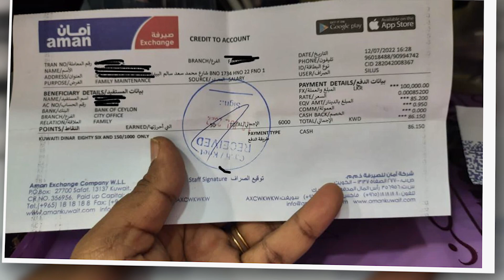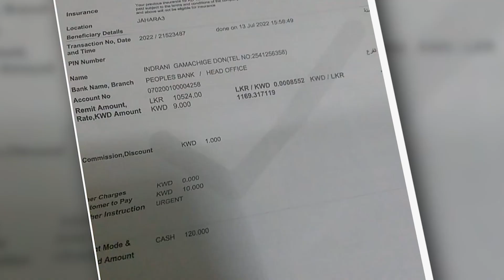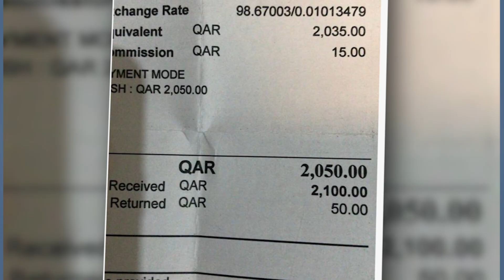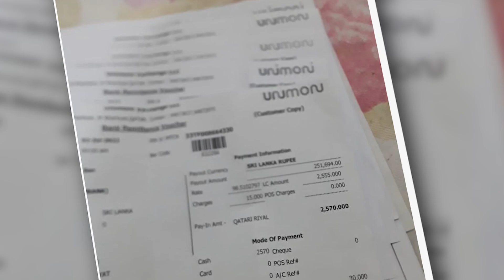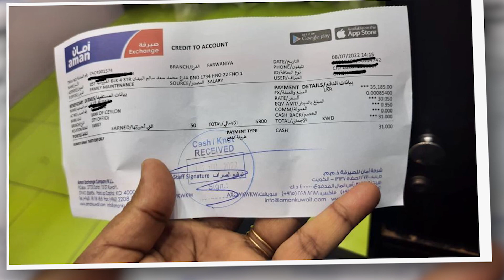Start the trend to remit Dollars|Euro|Dinar|Won|Yen|Riyal|Dirham